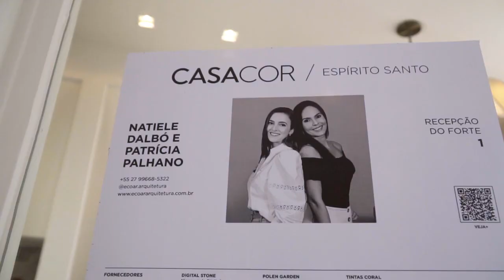PBA STONES na CASACOR/es 2022 | Recepção do Forte - Ecoar Arquitetura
No ambiente “Recepção do Forte” das arquitetas Natiele Dalbó e Patrícia Palhano (@ecoar.arquitetura) o quartzito VenariaReale foi aplicado com maestria.